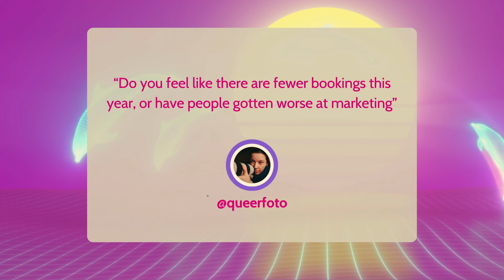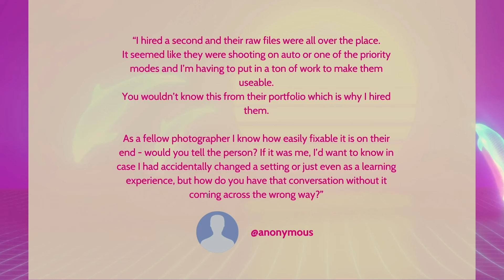Are Bookings down?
Lindsay and Tim talk about the state of bookings for 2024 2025 wedding season. Thanks to @queerfoto for the DM. They also react to an anonymous DM, what do you do when your second photographer isn't delivering.

Have a question you want answered on an episode? Your privacy is important to us. If you want to remain anonymous just let us know : )